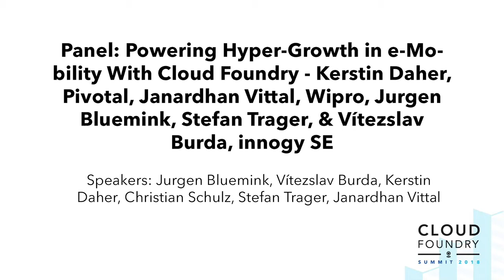Panel: Powering Hyper-Growth in e-Mobility With Cloud Foundry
Panel: Powering Hyper-Growth in e-Mobility With Cloud Foundry - Kerstin Daher, Pivotal, Janardhan Vittal, Wipro, Jurgen Bluemink, Stefan Trager, & Vítězslav Burda, innogy SE

Explosive growth of charging stations in Germany is expected in upcoming years. Building IT solutions to support this demand requires seamless scalability for applications across cloud infrastructure. The problem? A monolithic codebase that had reached its scaling limits. How is innogy modernizing to a microservices-based architecture, running on infrastructure that enables organization scalability?

Come to this session to hear lessons learned: How we started with new application design; how developers coming from DIY world overcame their scepticism of the automated application platform; how we started our journey with Pivotal Cloud Foundry; how we set up the operational model with already outsourced IT services to a big system integrator; what unexpected difficulties we have faced and how together we found the way forward and plan our bright future.